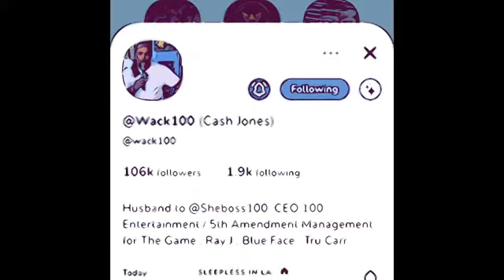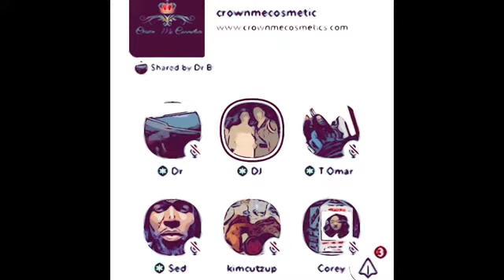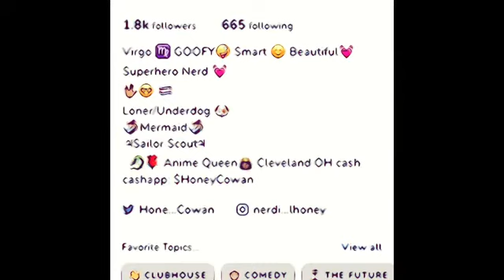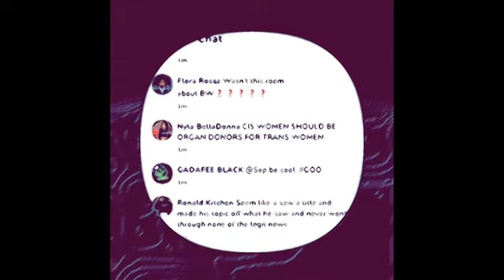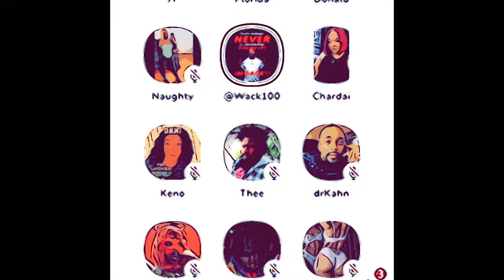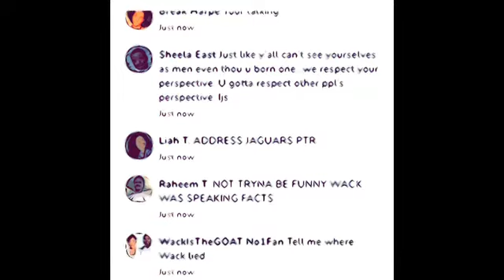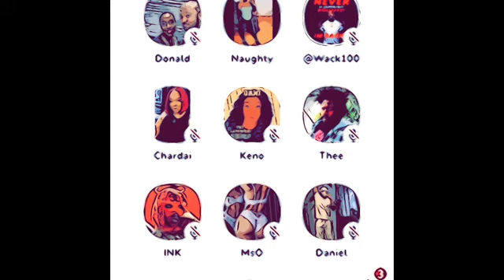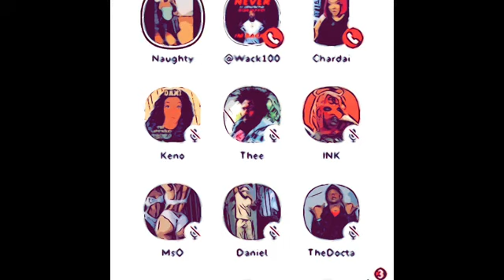Wack100 Makes His Return To Clubhouse! & Goes At Aayan🌈 & Aayan’s Community Again!